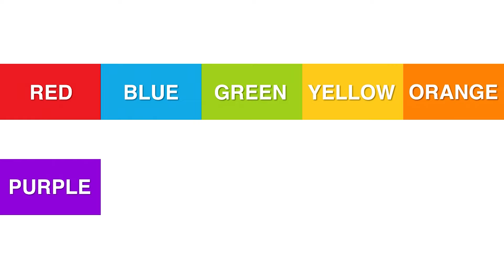Sleeping Bunnies | Little Baby Bum | Kids Songs | Nursery Rhymes | Sleep Baby Songs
See the bunnies sleeping till it’s nearly noon
Shall we wake them with a merry tune?
They`re so still, are they ill?
No! Wake up bunnies!
Hop little bunnies, hop and stop!

@0:04 - Sleeping Bunnies
@1:49 - ABC Train
@3:32 - Baby Shark V2
@5:12 - Bingo
@7:11 - Wheels On The Bus V2
@8:59 - Starlight Star Bright
@10:52 - Color Objects Song
@12:03 - 10 Little Babies (Playground)
@13:36 - 3 Little Kittens V2
@15:47 - Bath Song V3
@17:26 - ABC Bubbles
@19:27 - Time For Sleep
@21:14 - Rainbow Colors Song
@22:44 - Mary Had A Little Lamb
@24:2 - Brush Teeth V2
@26:08 - 5 Little Ducks
@28:10 - Telling Time Song
@29:46 - Potty Song
@31:05 - ABC Phonics Song
@32:32 - 3 Little Kittens
@34:46 - 10 Little Babies V3 (Waterpark)